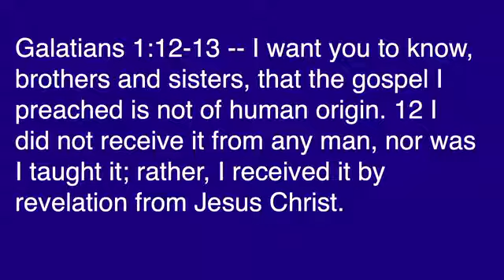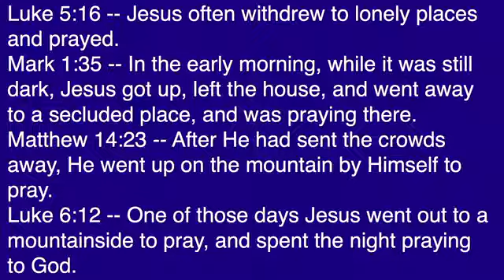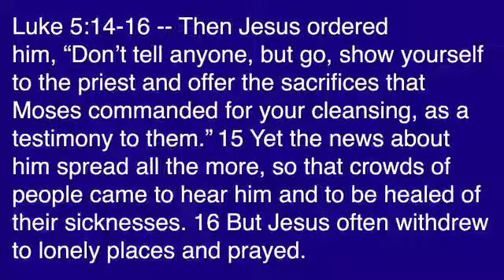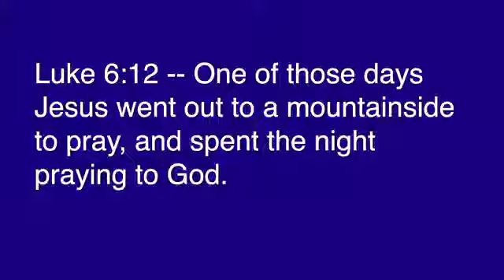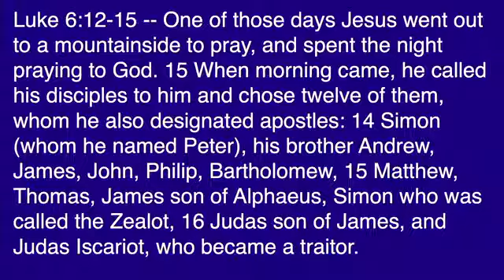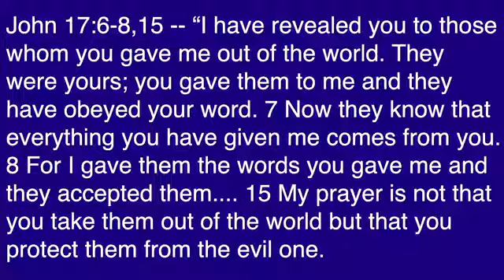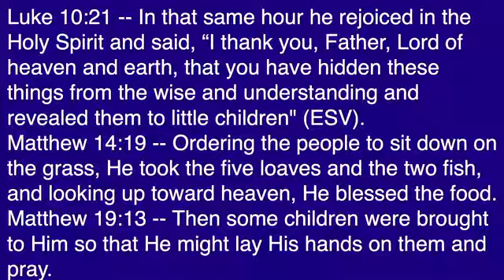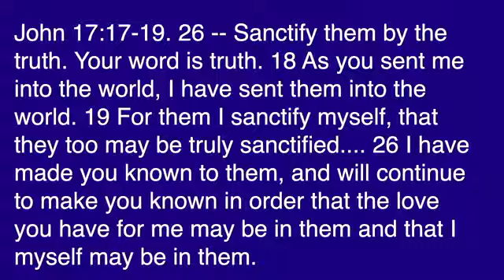Time With the Father, Sermon only - Pastor Mark Ellis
Shutesbury Community Church Service, 9-26-21
Jesus Prays Sermon Series